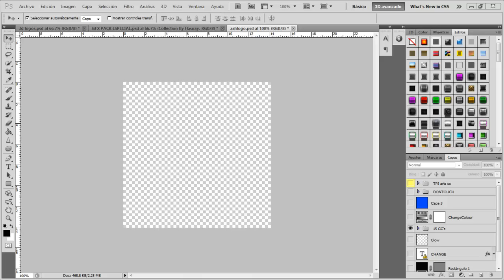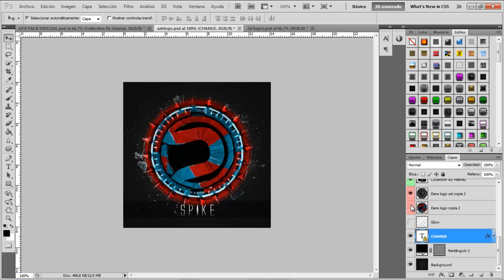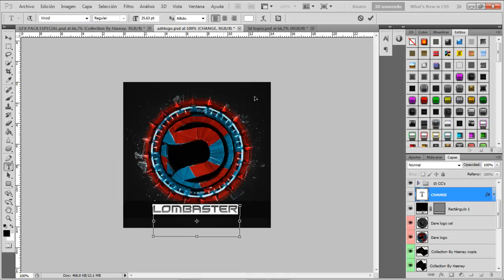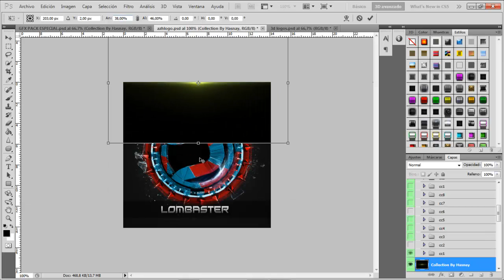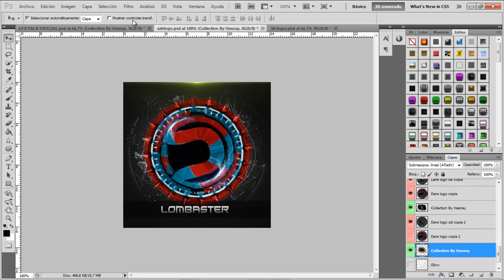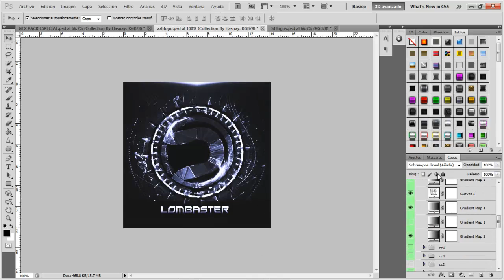Speed Art logo